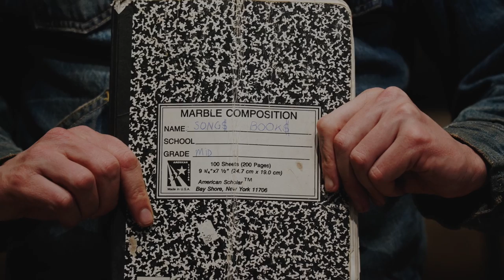Nick Shoulders - Raise Your Spirits Music Series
Here to put the "Try" in country. Wielding a high yodel and whistle crafted from a lifetime chasing lizards through the Ozark hills, Nick combines his family's deep ties to southern traditional music with years singing to empty street corners to create this hybridized form of raucous country music: born of some dark holler and bred to be stomped into the New Orleans dance floors it now calls home.

Thank you to LensAudio for making this possible!